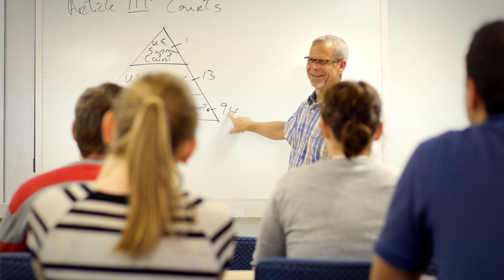Dr. Roebuck - Continue Going For Greater (30) - Columbia College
Dr. Roebuck is a professor at Columbia College who helps his students go for greater by chasing their dream post-graduate experiences.